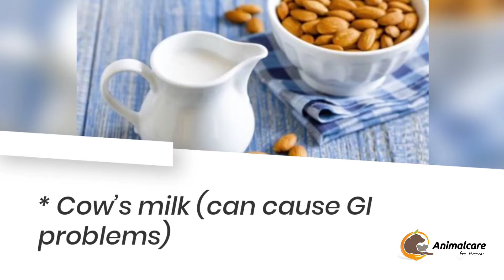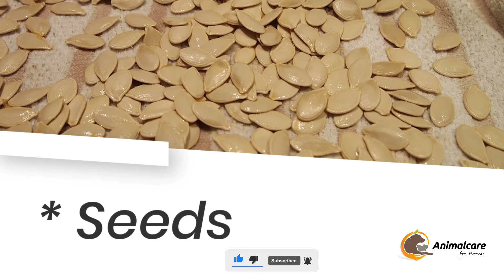Best 2021 Foods to Avoid Feeding Your Cat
cat Products

Royal Canin Fit 32 Adult Dry Cat Food

ODO-RITE Pet Area Freshener (Odour and Urine Smell Remover)

Meetzone Pet Grooming & Cleaning Slicker Brush Self Cleaning Hair Brush For Dogs Cats Shedding Brush Comb With Handle, Dog Hair Brush For German Shepherd Labrador Rottweiler Golden Retriever

cat Food

Meat Up Kitten(1-12 months) Dry Cat Food, Ocean Fish

The Pets Company Shampoo Washing